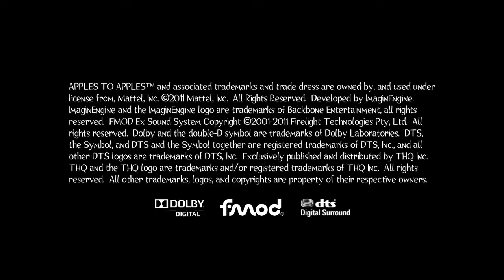Apples To Apples - Xbox 360 Live Arcade (XBLA)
Party-style fun is ripe for the picking as Apples to Apples™ the video game comes to Xbox LIVE Arcade! This game of hilarious comparisons is as simple as comparing “apples to apples” – just select the red card you think is most like the green card played by the judge. If the judge picks your card, you win the round.